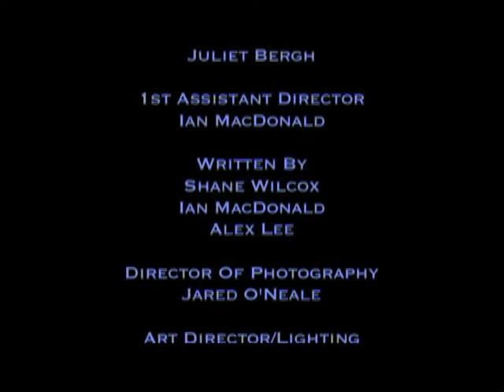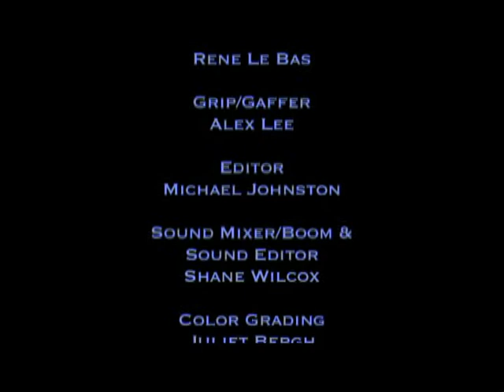Raising Cane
A NZ Short film from 2009 (entered in the 48 hour film challenge) by Growler Box Productions (Shane Wilcox and Juliet Bergh). With David Goldthorpe, Fiso Siloata, Carlton McRae, David Tayler, Rhiannon Beckett, Angeline Laing, Dayle Jones & Rene Le Bas